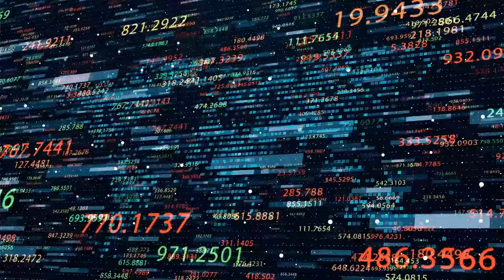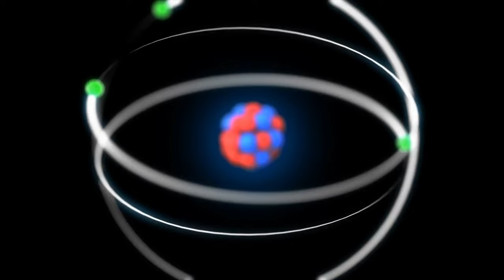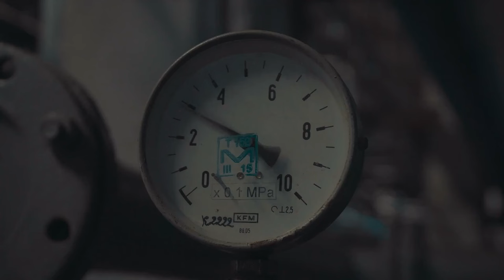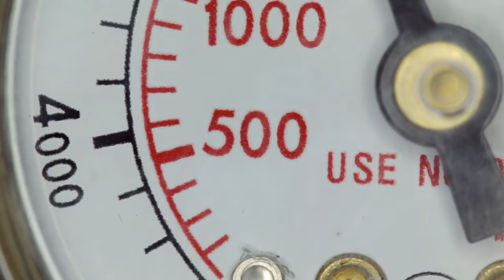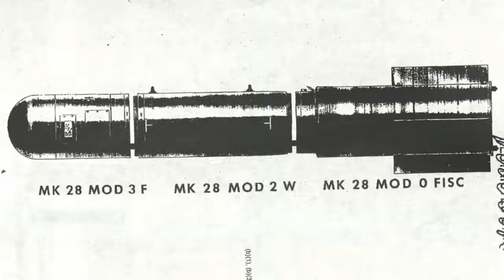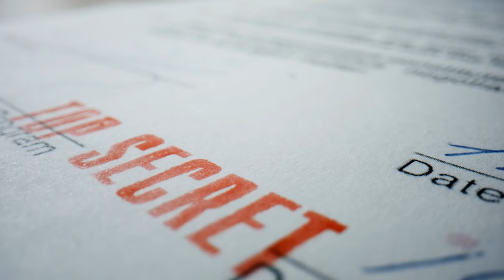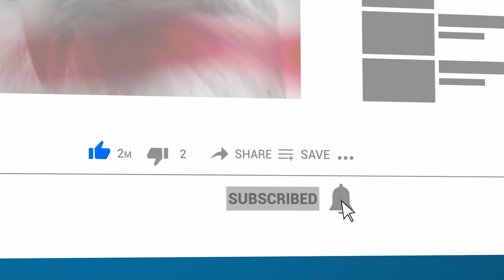Nuclear Weapons That Are Missing